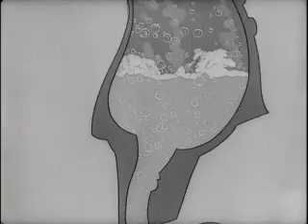Private SNAFU Spies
Spies (1943)

The doltish but self-confident and self-congratulatory Private Snafu is in possession of a military secret during World War II. Over the course of the day, spouting rhymed couplets, he divulges the secret a little at a time to listening Axis spies. He tells his mom some of the secret when he calls her from a phone booth; the rest he spills to a dolly dolly spy who plies him with liquor. Snafu's loose lips put himself at risk.